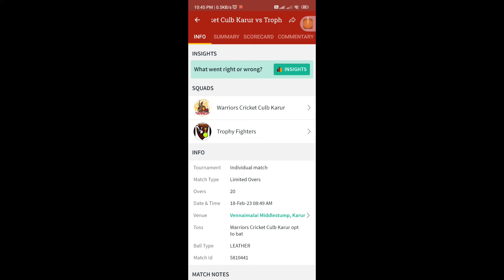Final- One day tournament T20-Second Half(Warriors 🆚 Trophy Fighter's) Trophy fighters batting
One day tournament 2023

four team's (Winner 🏆&Runner 🏆)
lot of memorable shot
fighting spirit
winner:Trophy Fighters
Runner:Warriors
final MOM: Arul Kumaran
Man of series:Naveen
Leading wicket taker:Selvam